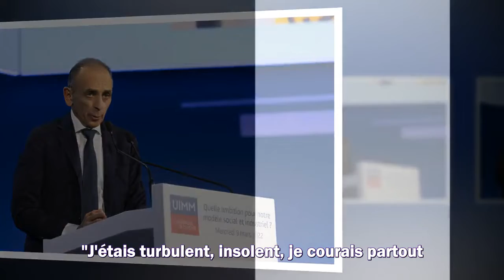Éric Zemmour : ce porte-bonheur que le candidat emmène partout avec lui